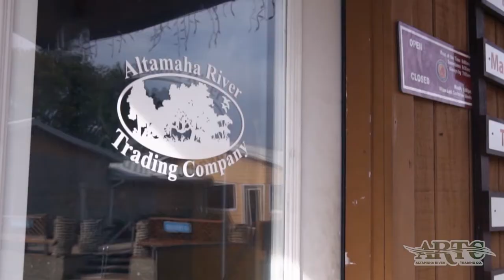Altamaha River Trading Co.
Cricket Mobley